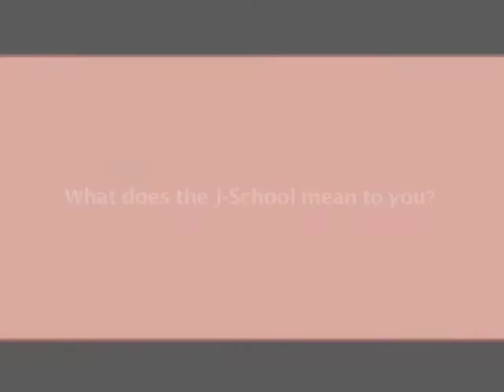Kat Bear, BJ '10: What the J-School Means to Me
Kat Bear, BJ '10, works as an assistant account executive with Leo Burnett in Chicago. Leo Burnett Worldwide (LBW), comprising the Leo Burnett brand agency and marketing partner Arc Worldwide, is one of the world's largest agency networks, and a wholly owned subsidiary of Publicis Groupe, the world's fourth largest communications group. While a student at Mizzou, Bear worked as an account executive for Mojo Ad and as a writing intern for MU News Bureau. Other internships included Louie Magazine, Amp Creative Co., Rivet and Leo Burnett, her current employer. In this segment, Bear shares what the J-School has meant to her career and to her personally.